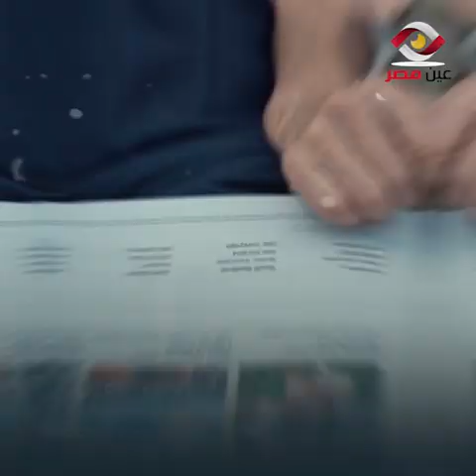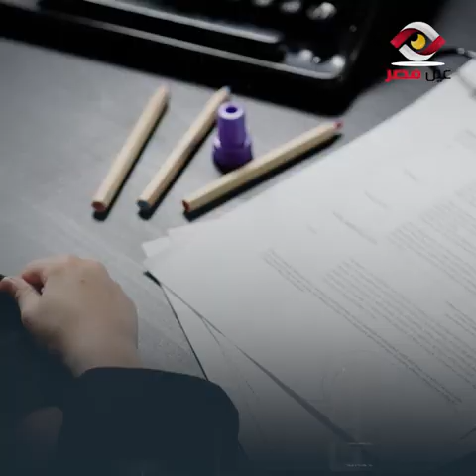حكاية الرسايل الغامضة في الصحف أيام جمال عبد الناصر وأغرب طريقة اختار بيها وزير المالية